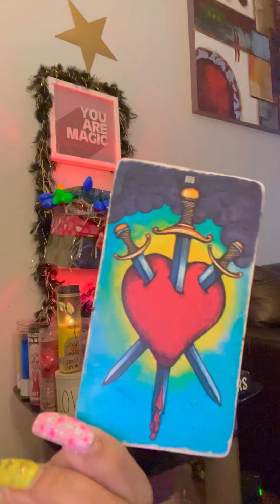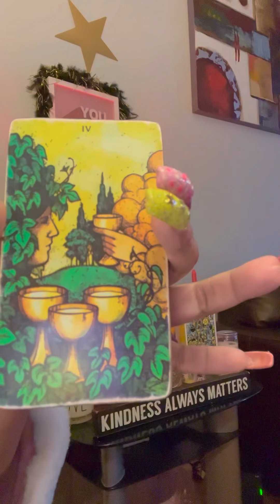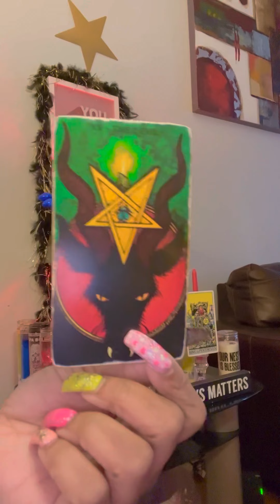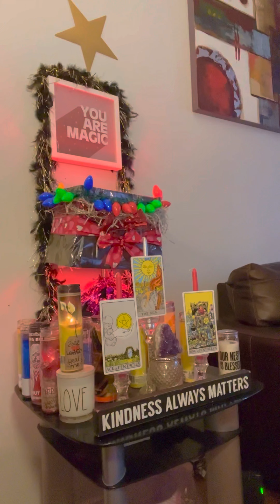waTCH IT‼️ A SPY 🕵️‍♀️ IS WATChing yOu‼️